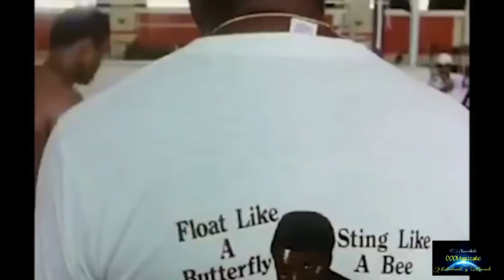Así Entrenaba la Mente y el Cuerpo Mohammad Ali en su Campamento | MOTIVACIÓN en Español | Historia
Así Entrenaba la Mente y el Cuerpo Mohammad Ali en su Campamento en Pensilvania EEUU  que después se convirtió en un museo sobre el conciderado el mejor boxeador de todos los tiempos | MOTIVACIÓN 2020 en Español | Historia